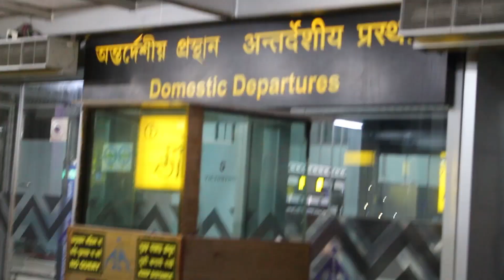Travelling INSIDE Kolkata Airport | Domestic to International Terminal Full Tour | Travel Vlog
full tour of what's inside kolkata airport, how to travel in kolkata airport, full tour of Netaji Subhash Chandra Bose International Airport in this vlog. I travelled from one end to another terminal, basically domestic to international premises of the CCU NSCB Airport, Kolkata. With so many hours of stay inside the airport, I had a lot of touring and traveling to do.
vlog by Mr IY Vlogs
Kolkata NSCB International Airport, India
Netaji Subhas Chandra Bose International Airport is an international airport located in Dum Dum, West Bengal, India, serving the Kolkata metropolitan area